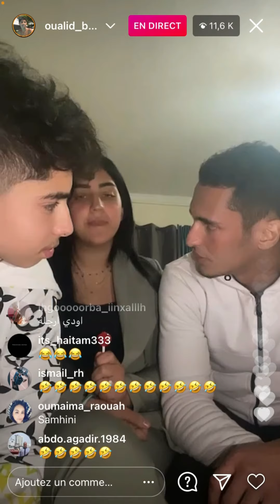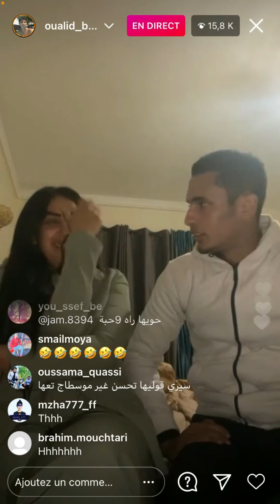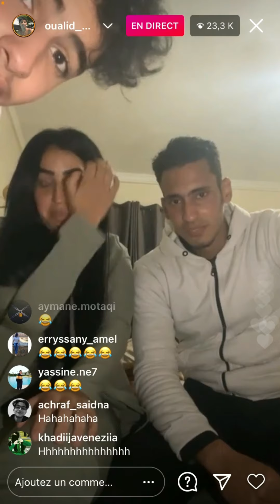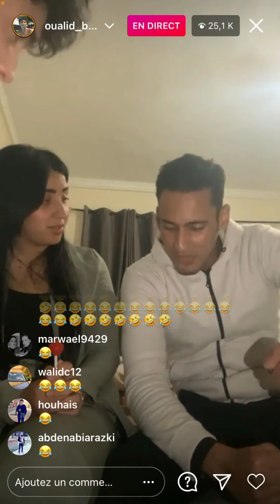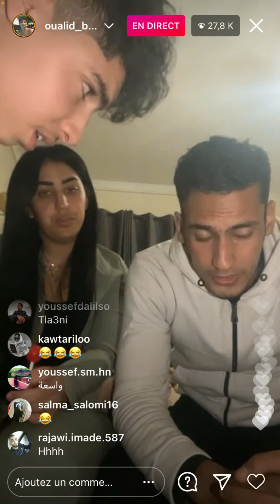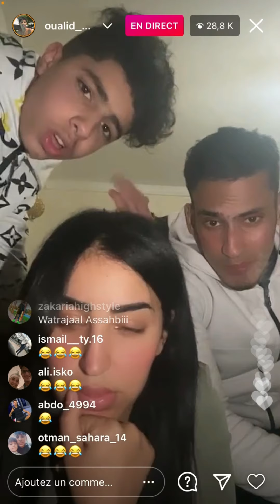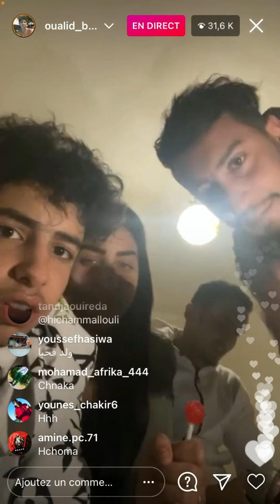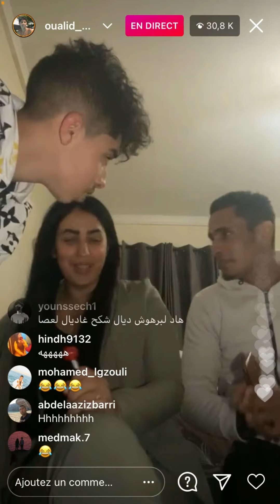LIVE oualid-ben-beyyoudh nada_hassni